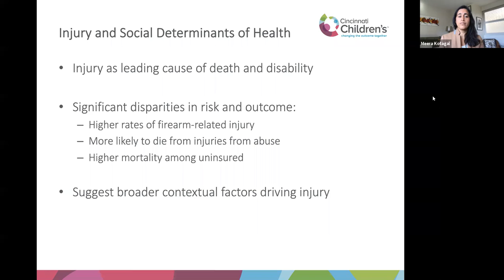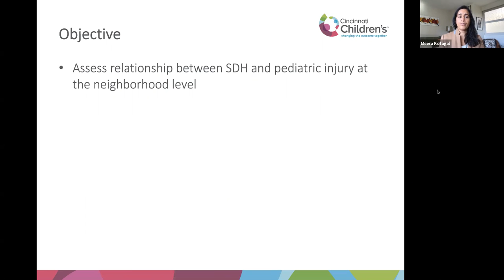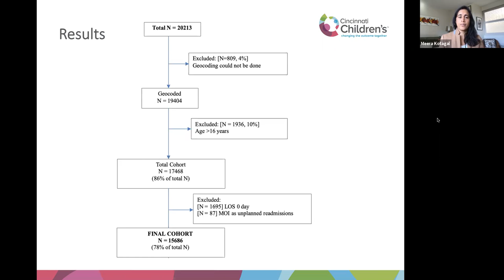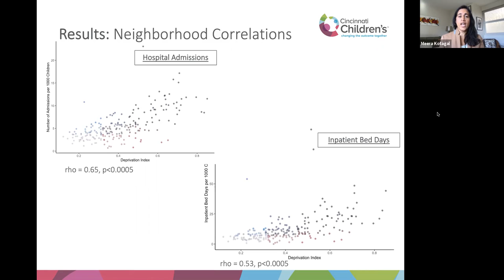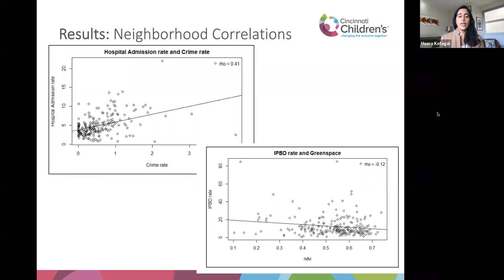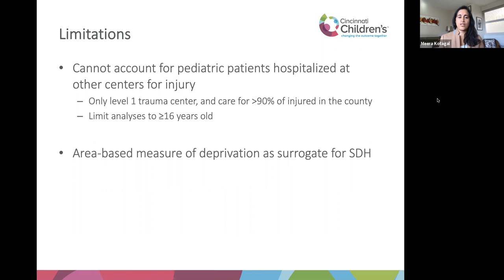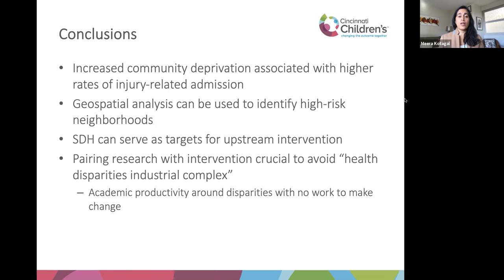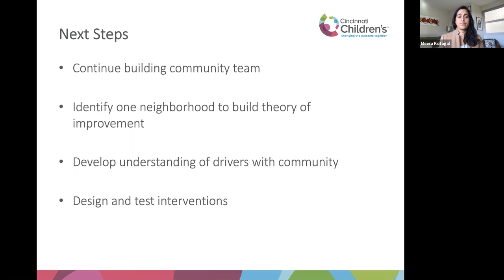4. Relationship Between Socioeconomic Deprivation And Pediatric Injury Rates At The Neighborhood